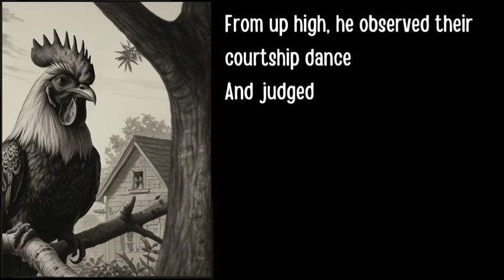Alec The Rooster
Adapted from the upcoming Smart Alec's RoosterDiaries about raising chickens in suburbia with a light-hearted look at love, life, and everything in between.